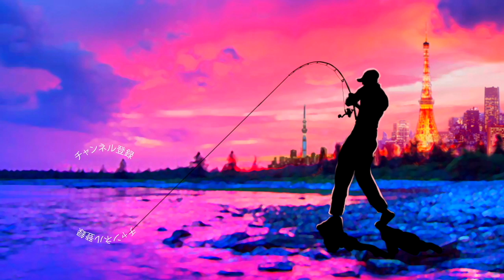ぶっ飛び！ラパラ「カウントダウンエリート」で春の釣り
ぶっ飛び！ラパラ「カウントダウンエリート」で春の釣りって事でシーバス釣りに挑戦です

タングステンの搭載で投げやすくなったCDエリート！今回はデプスのサイドワインダーエントリーモデルのベイトロッドにシマノのアルデバランでタックルを準備しましたが快適に投げれましたよー

2020も気になる釣り道具が山盛り！NEW メタニウムの仕様に度肝を抜かれましたが、ステラSW、新しいツインパワーなども気になりますよね！バスロッドではゾディアスがカーボンモノコックグリップを搭載してリニューアルですね！デプスも10年ぶりに関東での出展との事で目が離せません！ギラギラコウゲキを筆頭に巨大なルアーを見るだけでもワクワクしますよね〜！
2020年度は引き続きデプスのコードネームバスやNZクローラーなどの激しい釣りからゲーリーヤマモトのワーム郡を駆使したライトリグの釣りなどなど関東のバス釣り場からホットな釣り動画をお届けして行く予定です。もちろん最新の気になるバスルアーもどんどん購入＆レビューしていきます

55アップしか釣れない！デプス「コードネームバス」に巨大バスが襲い掛かる衝撃映像